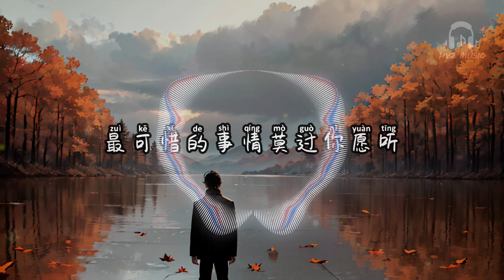逗留 - 探长【是否当你得知消息也会痛哭流涕 最可惜的事情莫过你愿听 而我却封闭】【动态歌词 Lyrics】【拼音歌词】【抖音歌曲】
逗留

我一眼一眼看够
趁一点一点溜走
时间无心
一意孤行
错觉太重当转身时候
以为你会逗留
忘记了甚至回忆是拼凑
在一排一排窗口
看一片一片云朵
我离开了
没期待了
耳鸣伴随机身的颤抖
警报声吵醒我
睁眼空白若刚才你不把我推开
抬头看见的火海燃烧我期待与无奈
闪过的画面是我对视着爱
是否当你得知消息也会痛哭流涕
最可惜的事情莫过你愿听
而我却封闭
在一排一排窗口
看一片一片云朵
我离开了
没期待了
警报声吵醒我
而我却封闭
而我却封闭
逗留 - 探长

作词 : Jelly杰苏尔
作曲 : Jelly杰苏尔
编曲 : 胡飞儿@爱吃薯条
制作人 : 温舒婷
混音/母带： TR@爱吃薯条
和声：李家杰@爱吃薯条
封面：灭害灵
制作团队：爱吃薯条
音乐统筹：黄锦涛
出品：网易电波
出品人： Dylan刘勇